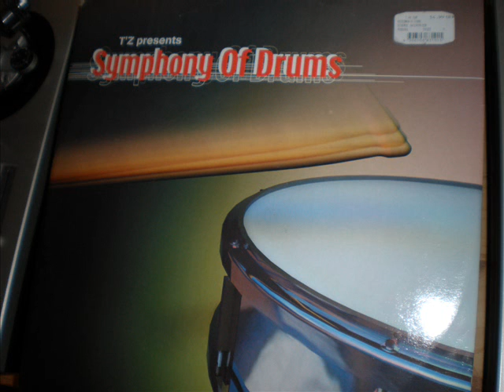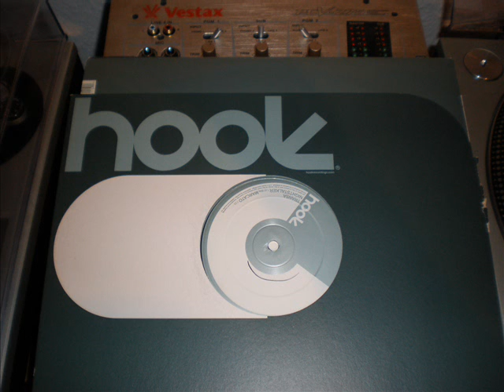trancelectro mix by Yilmars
1. T´Z PRESENTS SYMPHONY OF DRUMS fly, 2. TRANSA marcato